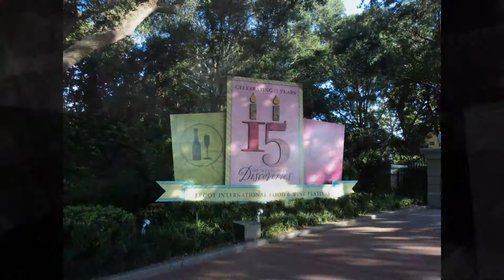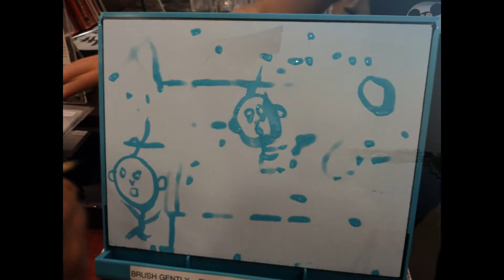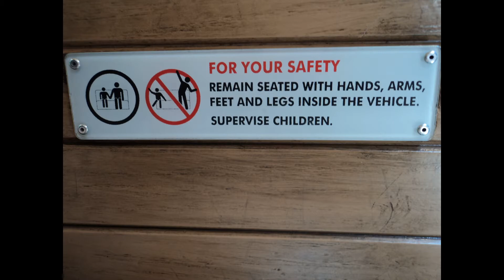Disney World 2010